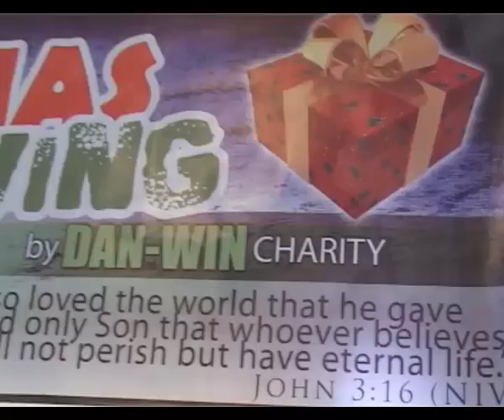Dan Win Charity "CHRISTMAS IS FOR-GIVING 2009 "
OPERATION GIFT GIVING DECEMBER 2009